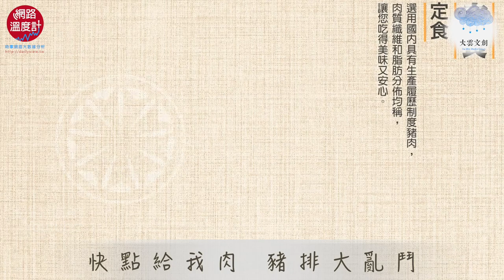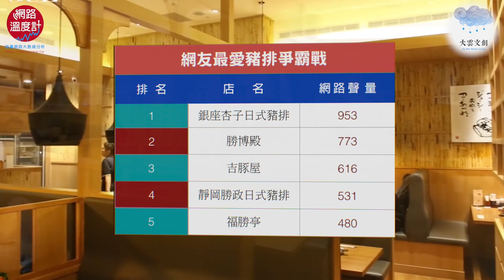【網友最愛豬排爭霸戰】網路溫度計_生活大數據_大雲文創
生活大數據【網友最愛豬排爭霸戰】網路溫度計_大雲文創

豬排飯－流傳一百多年的美味！
1895年，銀座最早的洋食店「煉瓦亭」（至今仍在營業！）嘗試以日本傳統炸天婦羅的方式料理豬排，這一試，發明了日本最受歡迎的庶民美食，還成為「日本三大洋食」（可樂餅、豬排飯和咖哩飯）之一。喜愛日本美食的台灣，如今大街小巷的豬排店密集程度，大概也不亞於日本吧XD

在DailyView本次網路聲量調查中，以些微差距掉出榜外的，還有日式料理連鎖店大戶屋的豬排、2006年成立的豚屋，以及大盛豬排專門店等等；相信在各地的鄉民心中，一定也有一份私藏懷念的好吃豬排名單！現在我們就請資深餐飲達人楊博喻來為大家說說日式豬排丼的點滴滋味吧！

第10名 樹太老
CP值頗受網友好評的樹太老日式定食專賣，據稱是全台灣第一家日式定食連鎖店，早期稱霸中台灣，後期則南征北討漸漸在全台灣都可見其身影。定食套餐中可提供續加的包括越光米白飯、高麗菜絲、小菜與味噌湯，還有甜點與60元內的飲品任選，完全沒有吃不飽的理由啊！

第9名 伊勢路勝勢日式豬排
黑成這樣的豬排甘欸呷擠？別擔心～人家只是裹上了天然的墨魚麵包粉啦！雖然口感有沒有更好可說是見仁見智，但畢竟是引自日本三重縣的地方名店，主打上等黑豚與經熟成的國產豬肉，豬排品質自有一定水準，可惜目前只在天龍國兩大百貨公司（微風松高店&SOGO復興館）吃得到。

第8名 小吉藏日式炸豬排專賣店
身為寶島美食聖地，這場豬排戰爭，台南怎能置身事外！

儘管沒有日人加持也不是連鎖集團，2011年開業的小吉藏日式炸豬排專賣店，卻能突破重圍殺進排行，實力不在話下～除了好停車、服務親切、空間寬敞外，定食附的西螺米白飯、小菜、湯和高麗菜絲皆可續點，餐後甜點還有明治冰淇淋可選！難怪收服得了挑嘴的台南鄉親。

來到小吉藏，網友首推老鼠肉－當然不是真的老鼠，而是豬前腿上數量極少、俗稱老鼠肉的小腱子肉，細緻滑嫩滋味爽口，也較無一般炸物最令人害怕的油膩感。

第7名 富士印日式炸豬排
黃色鬼屋也來搶攻豬排市場！富士印日式炸豬排是燦坤集團跨足餐飲業的其中一個品牌，雖然2013年才正式進軍市場，但因展店總選於人流匯集之處，讓這家堪稱後起之秀的豬排店，網路上相關的討論食記，就跟他們舉辦的行銷活動一樣真不少～

強調日式工藝與安心食材，不少網友更對他們家豬排酥脆的麵衣與粒粒分明的米飯很有印象；而在一般豬排之外，富士印的「綜合捲」除有搭配常見的核桃起司與蘆筍培根，還有紫蘇梅子與蘋果鳳梨等有趣的組合，不但外表賞心悅目，吃進嘴裡的繽紛層次也令人耳目一心。

第6名 品田牧場
到底是吃服務還是吃豬排？雖然不少鄉民秉持著王品必噓的執念，但不得不說，從用餐前的噓寒問暖，到用餐中的前菜主菜飲料甜點，品田牧場的套餐陣容一字排開，還是不由得感到划算，難怪有網友推崇它是王品集團中CP值最高的。推陳出新不落人後的品田，也有不少兼具趣味性與顛覆性的菜單，如章魚燒豬排與一番披薩豬排，滿足想嚐鮮的味蕾。

第5名 福勝亭TONKATSU日式豬排專賣
福勝亭是本次排行榜中，全台分店數次多的豬排專賣店，密集度高到有網友說：吃豬排就想到福勝亭，好像已經變成習慣啦XD～號稱是台灣第一家日式豬排速食連鎖店，能成為許多消費者心目中的豬排首選，除了供餐迅速又實惠，白飯、高麗菜絲、味噌湯一樣免費續，加點的飲料還能「無限暢飲」也是另一誘因；此外，不時舉辦的優惠活動，也讓吃客吃起來更覺盡興！